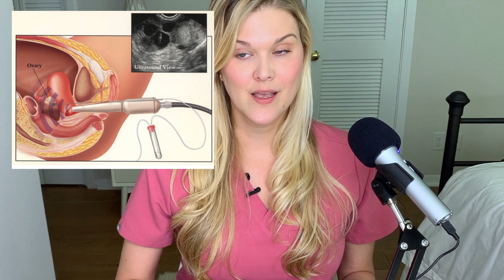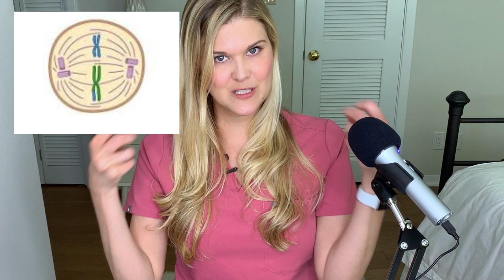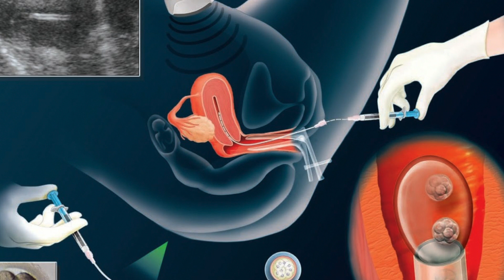What is IVF? A Fertility Doctor Explains In Vitro Fertilization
Natalie Crawford, MD - a board certified OBGYN and REI, explains IVF so that you know what to expect. As a fertility doctor, Dr. Natalie Crawford knows that IVF is complex. Often, people don't know what is involved or what to ask their doctor. She is breaking down the basics of IVF so you can be prepared and understand this process better. Even if you are not the one going through IVF, you can learn more about IVF to better support those that you love.

What is In vitro fertilization?
Who needs IVF?
What does IVF look like?
What are the risks of IVF?
What is genetic testing (PGT)?
What is a frozen embryo transfer (FET)?
What are your odds of success with IVF?